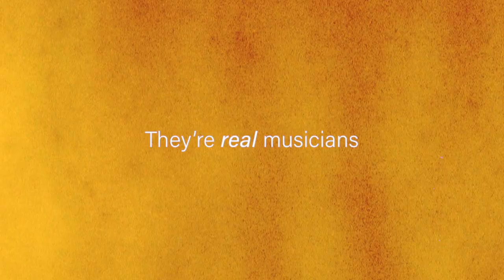Doors Legacy ★ L.A. Woman feat. legend Jerry Scheff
Official torchbearers The Doors Legacy plays 'L.A. Woman' live feat. the legendary bassist Jerry Scheff who recorded the original with The Doors and also played with the likes of Bob Dylan and Elvis.

Recorded at venue Tante Olga in Randers, Denmark, Tour of 2019.